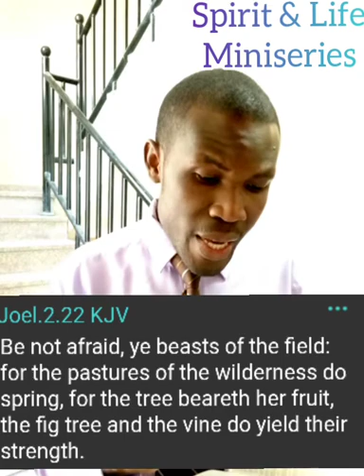He is the God of restoration~ Ap. Wilber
U will recover all what u lost